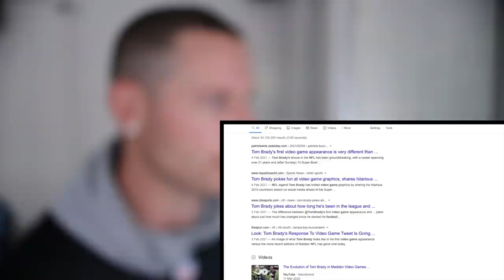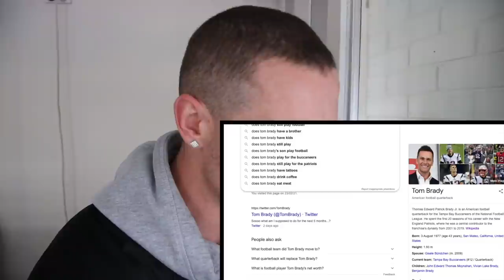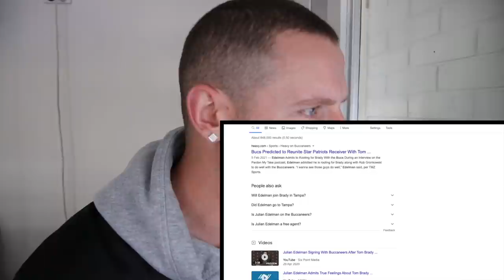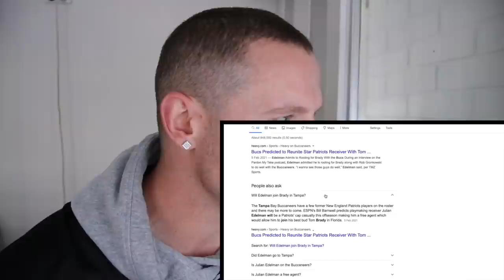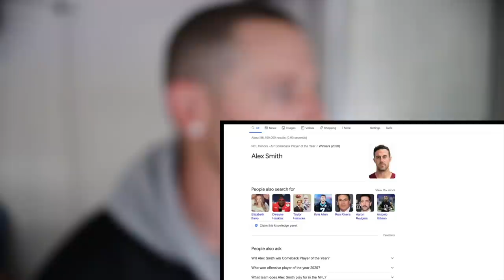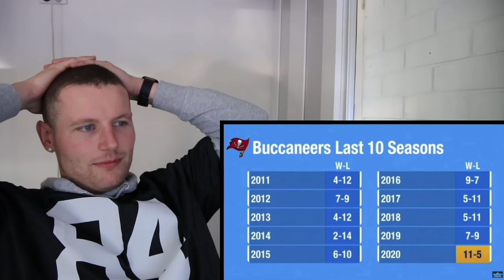Rugby Player Reacts to TOM BRADY "Seven Rings" NFL Football Superbowl Documentary!